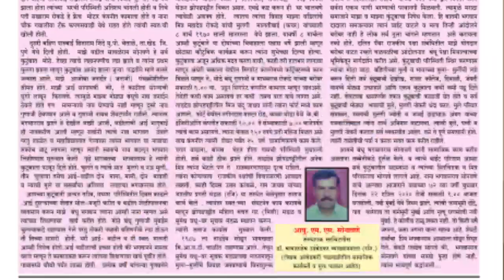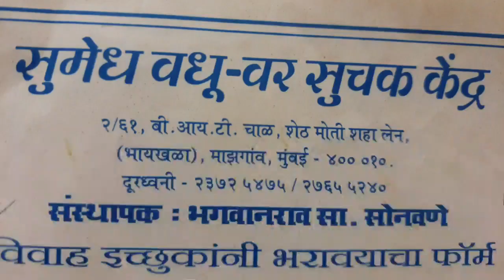शेकडो नवे संसार जोडणारा अवलिया... भगवानराव सावळेराम सोनावणे || Nirnayak Elgar || 22 April 2021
भगवानराव सावळेराम सोनवणे याना भावपूर्ण श्रद्धांजली...

धन्यवाद  🙏🙏🙏